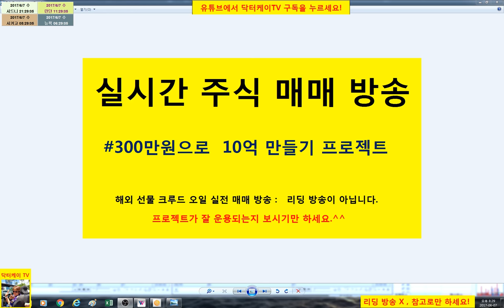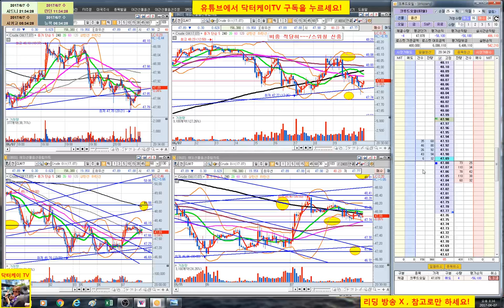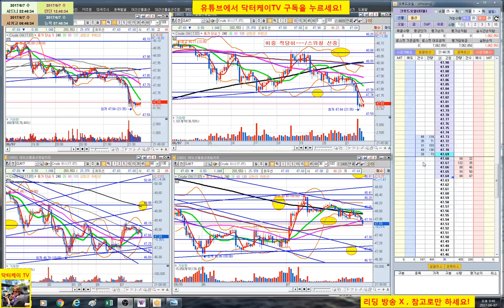= 닥터케이 TV = 실시간 주식매매 방송 15-2회/300만원으로 10억 만들기 프로젝트/해외선물 크루드 오일 실전매매